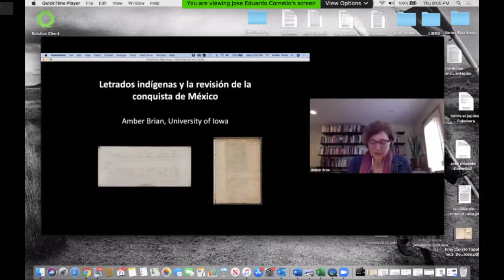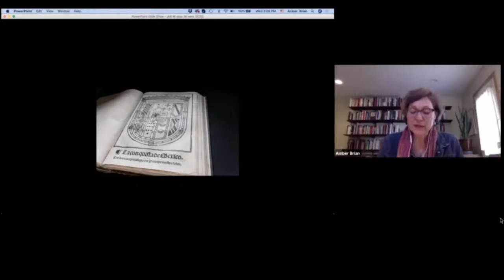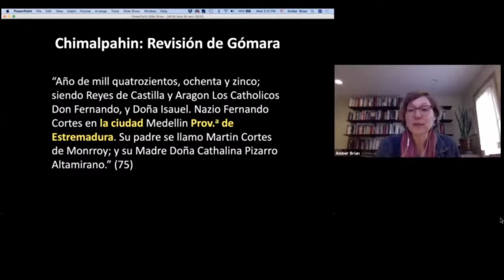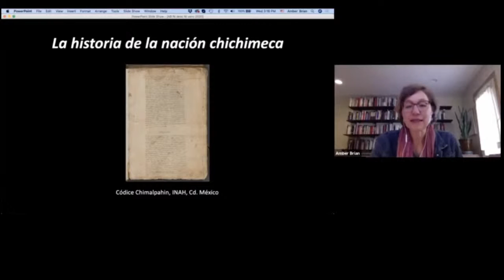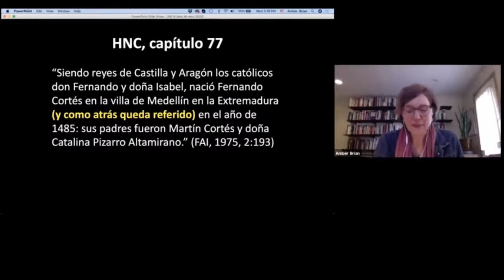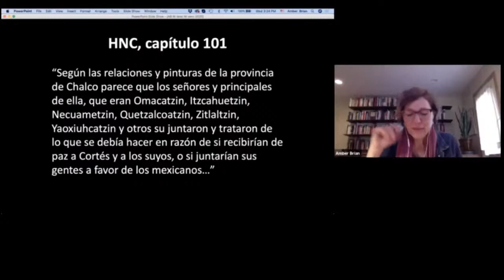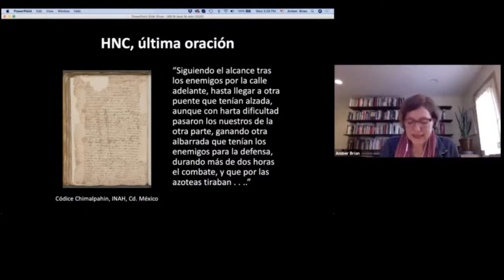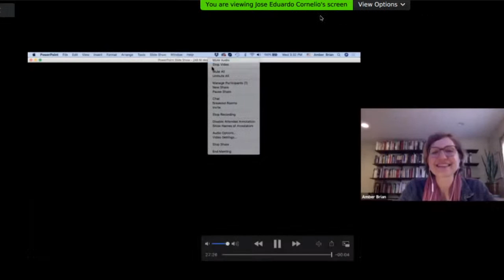Letrados indígenas y la revisión de la conquista de México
Seminario Internacional: “Ni descubiertos ni vencidos”
Amber Brian, PhD (The University of Iowa)
15 de octubre